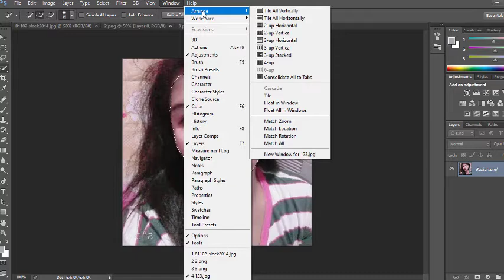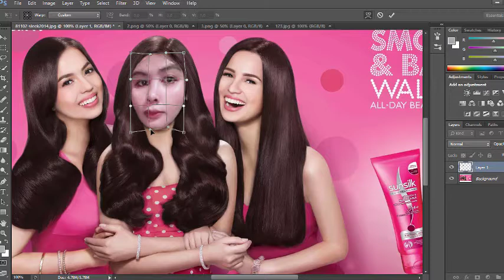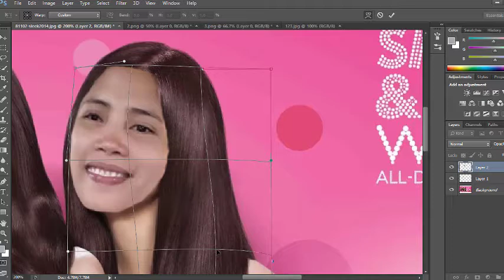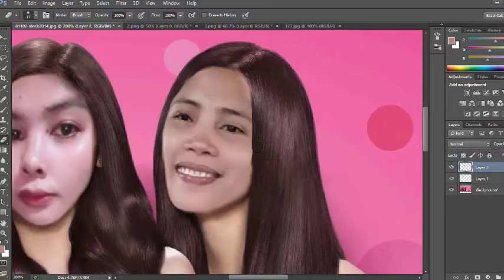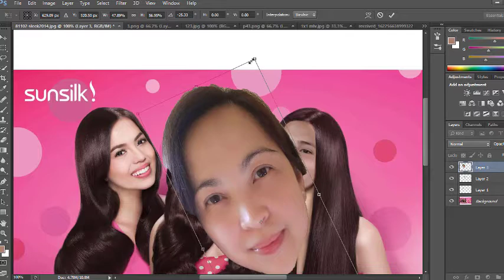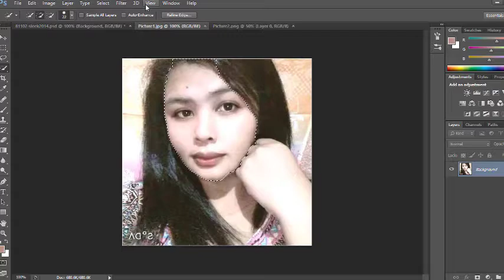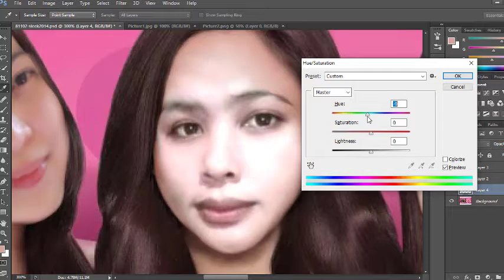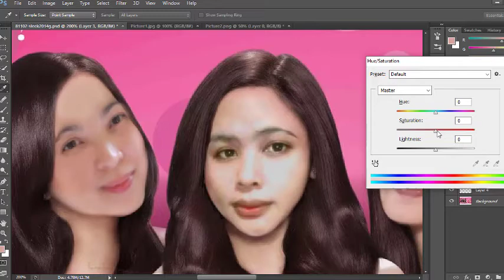Featuring Tatlong Maria in Special Photoshop Editing Image Background